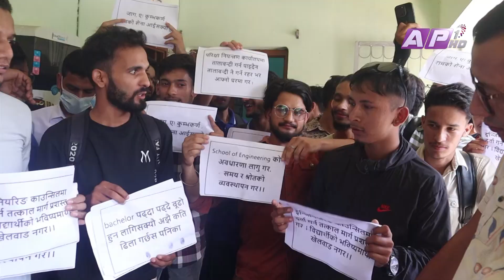शिक्षालाई सिप र रोजगारीसँग जोड्न नसक्दा युवा जनशक्ति विदेशतिर | AP REPORT | AP1HD